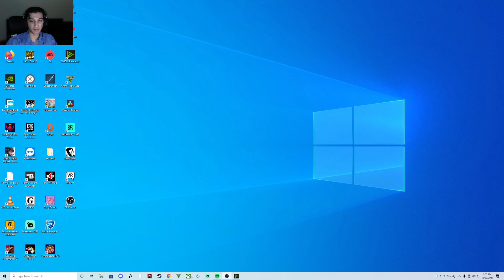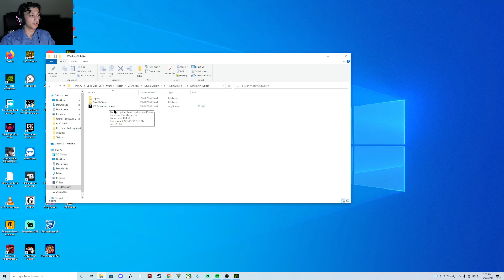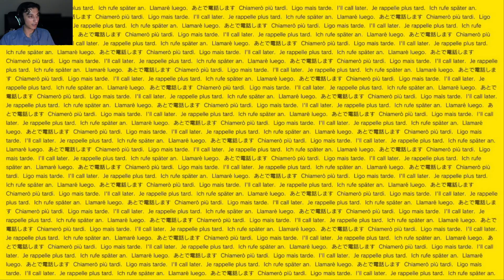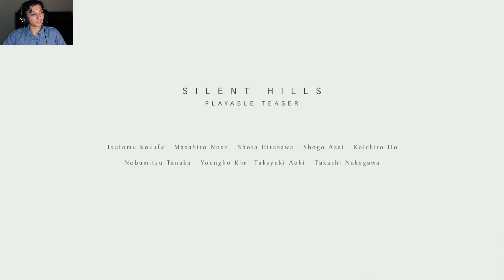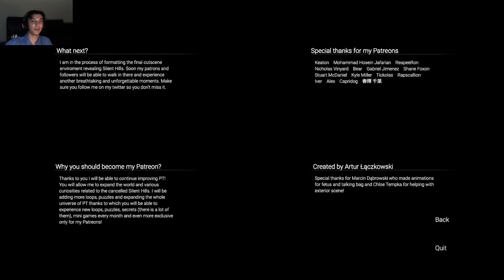#8 Revisting the Scariest Game as an Adult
Ah fun times, had a headache after finishing this one